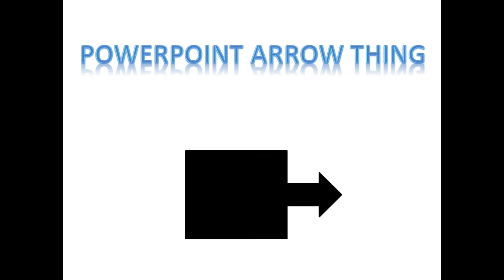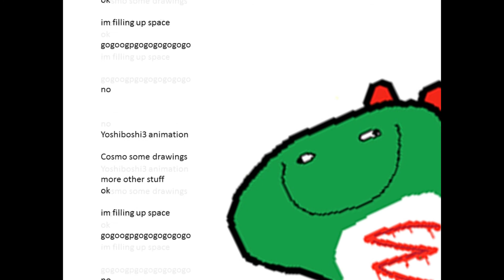Tazz vs BamBam Bigelow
real good